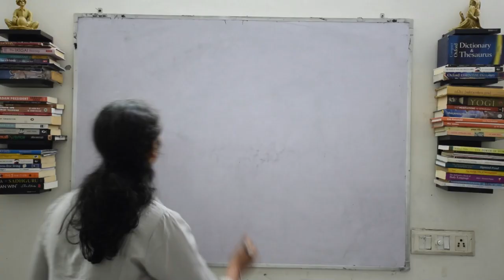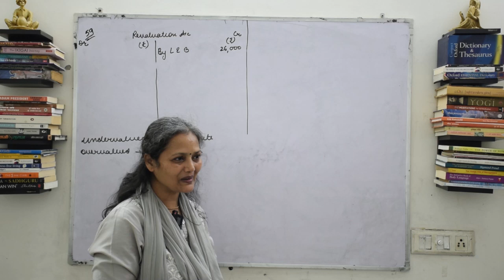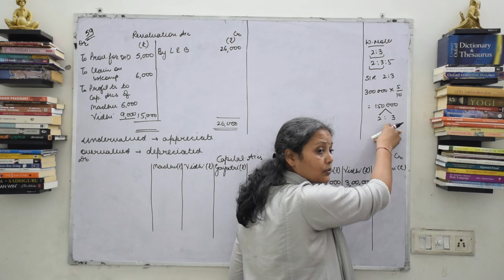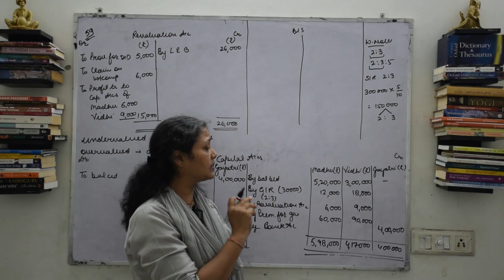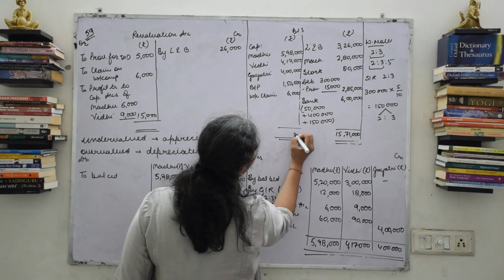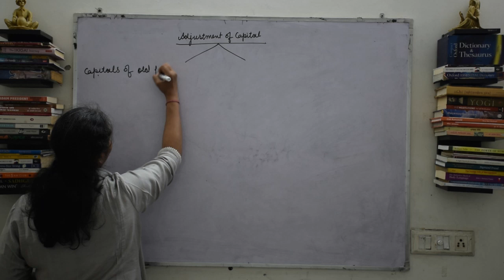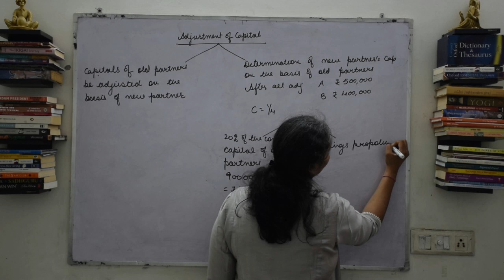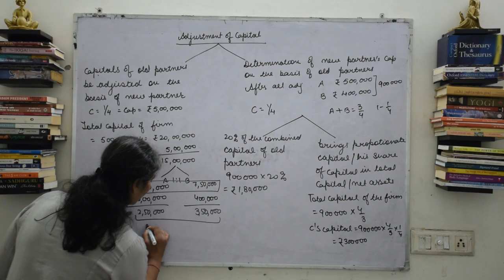Admission of Partner - Partnership | Session-3 | Accountancy Class-12 | CBSE 2025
This session is about Admission of Partner, a part of Partnership
In this session we cover Question 59 and Adjustment of Capital

Session 1 is about Admission of Partner, a part of Partnership.

In session - 2 we cover adjustment related to hidden goodwill, T.S.Q.39, adjustment related to revaluation account, Q.48, and Q.51.

Online and Offline classes both are available